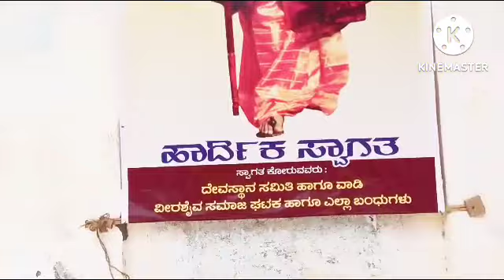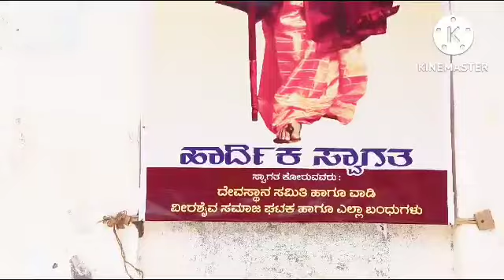ಮುತ್ತೈದೇಯರಿಗೆ ಉಡಿ ತುಂಬುವ ಕಾರ್ಯಕ್ರಮ#nirmalakannadavlogs